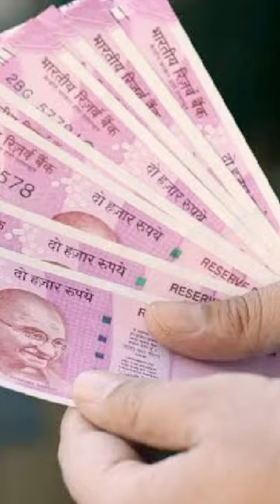JAGRUK TV : BULLETIN 20.05.2023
१-मुख्तार अंसारी के बेटे उमर के खिलाफ  गैर जमानती वारंट

२-सिद्धारमैया ने कर्नाटक के मुख्यमंत्री पद की शपथ ली

३-CBI के समन के खिलाफ सुप्रीम कोर्ट जाएंगे TMC महासचिव अभिषेक बनर्जी

४-सिख दंगों से जुड़े मामले में जगदीश टाइटलर के खिलाफ चार्जशीट दायर

५-2000 रुपये के नोट वापस लेने के फैसले पर भड़के राज ठाकरे

६-अंतरराष्ट्रीय बास्केटबॉल खिलाड़ी किरण अजीत पाल सिंह का निधन

७- दिल्ली AAP के लिए 7 नए उपाध्यक्ष का ऐलान

८- भरतपुर के पेट्रोल पम्प पर नहीं लिए जा रहे 2000 के नोट

९- मुंबई पुलिस के पूर्व ACP शमशेर खान पठान का निधन

१०-'धीरेंद्र शास्त्री हैं बीजेपी की मार्केटिंग, बंद हो फर्जी चमत्कारों का खेल'